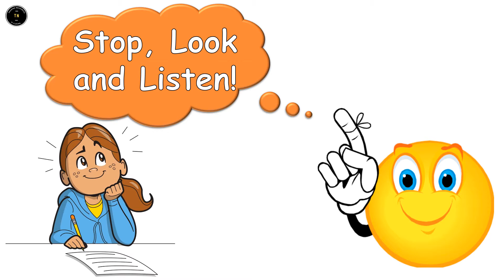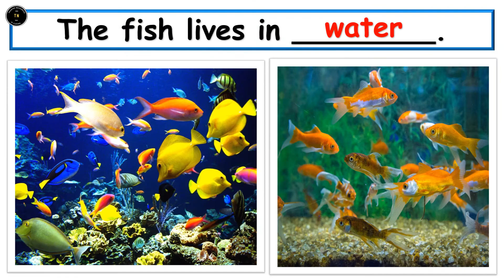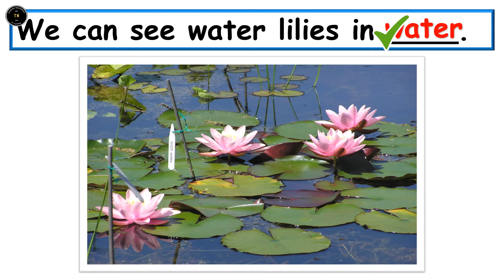Plant and Animals Habitats - FREE Science PPT Template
ESL Primary 1 Science Lesson

This is my introductory presentation for my Primary1Students​ as we tackle the topic "The Habitats of Plants and Animals".
Right after the exercise of this presentation, I will then show them video clips

If you want a copy of this PowerPoint Presentation,

Tune in for more Teaching Materials!
I will be posting my other Science lessons that will help you on how to present your lessons.
I will also be posting some of my sample WORKSHEETS and will be available for you to DOWNLOAD. :)

Thanks!